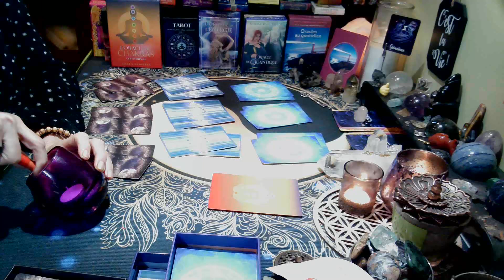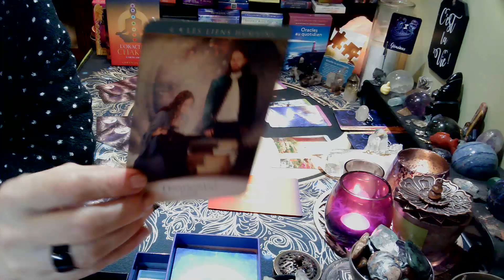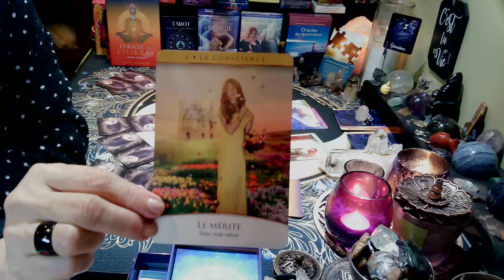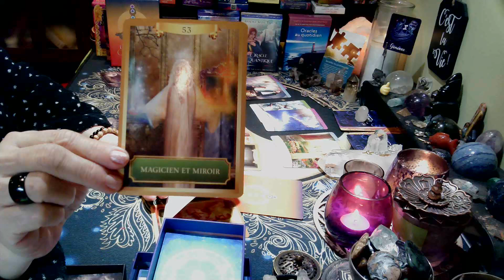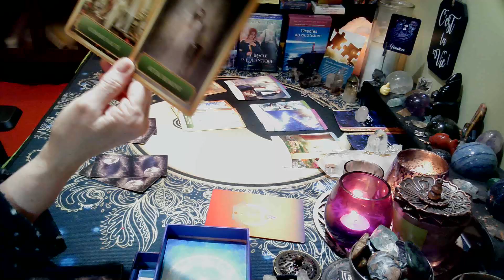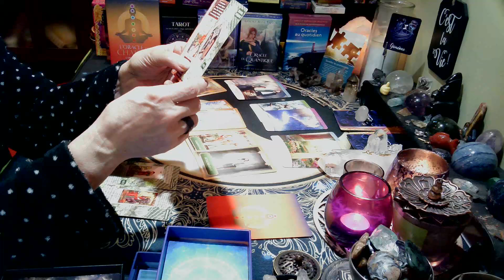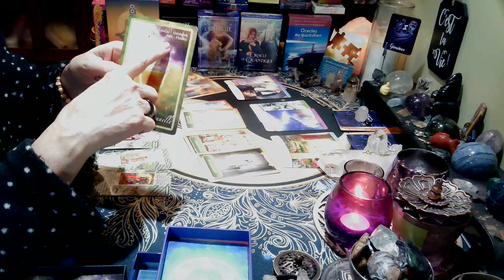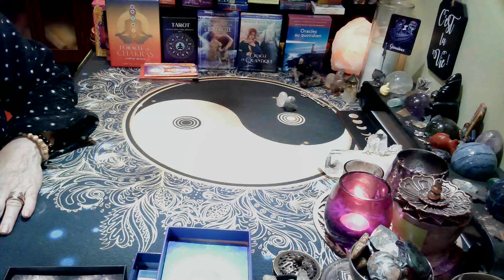♊♊♊ | GÉMEAUX | ÉTÉ 2024 | Juillet | Août | Soyez attentif et surveillez les synchronicités!